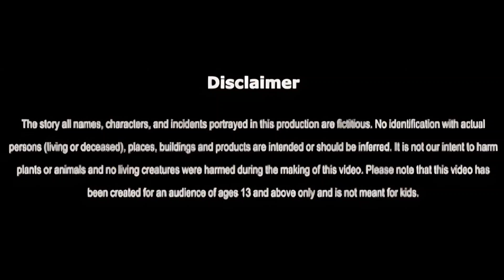jadui pthar/the magical stone 🪨🪨garibkikahaniya